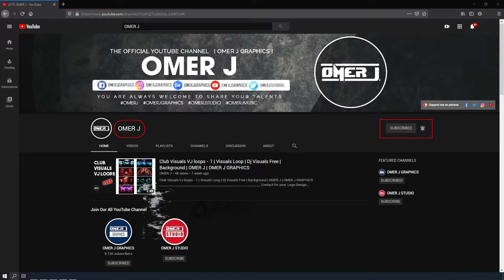New Blue Screen Audio Spectrum | Spectrum Video Footage | Blue Screen Motion | OMER J GRAPHICS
🔴🔴SOCIAL MEDIA  OMER J GRAPHICS 🔴🔴

● Logo Animation,
● Typography Video,
● Motion Graphics,
● Audio Visualizer,
● Promo Video,
● Music Lyrics  Video,
● Logo Design,
● Typography Logo,
● Banner Design,